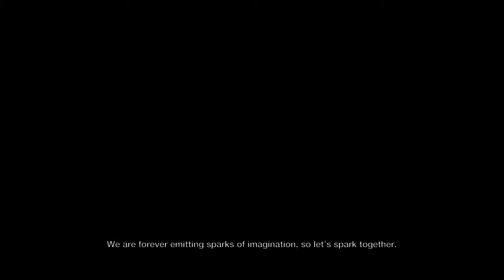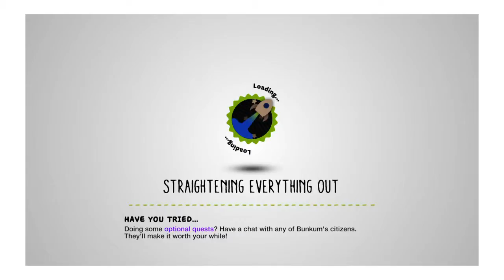LittleBigPlanet™3 Intro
LittleBigPlanet™ 3